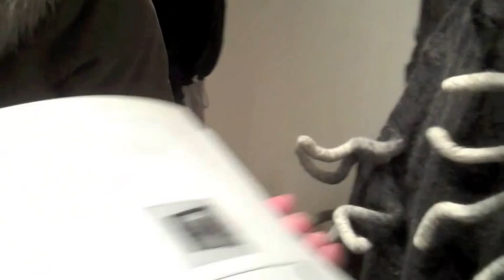Touched - Interactive Installation by Rebecca Strauss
Presented at the Samuel Dorsky Museum of Art at SUNY New Paltz, NY in December 2011. Details, stills, and other work can be seen at RebeccaStraussArt.webs.com